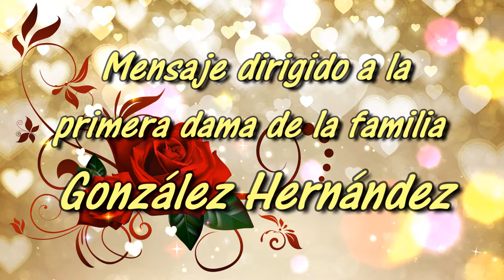Cumpleaños Carmen Hernández